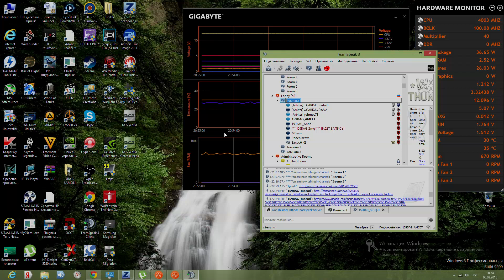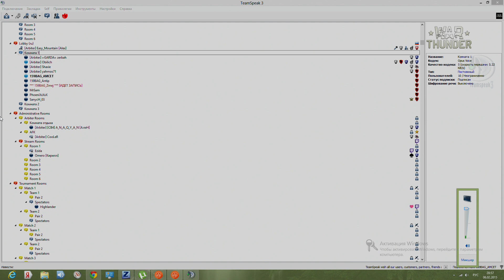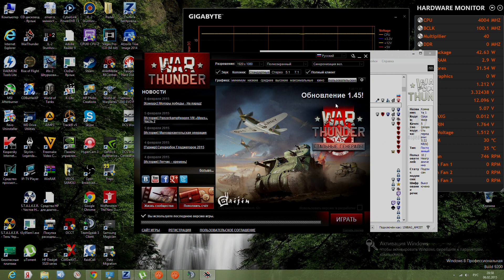War Thunder Super Cup.159BAG - =|GARDA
War Thunder Super Cup
Gladiators 4x4. Battle of the Eagles
Международный официальный командно-дуэльный чемпионат.